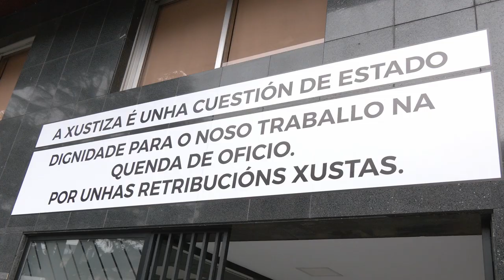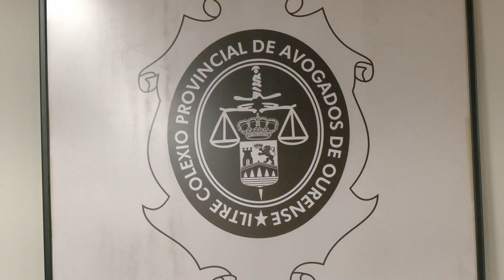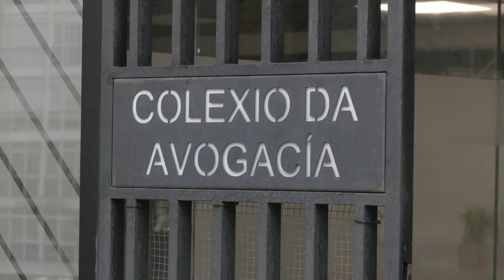Condenan a un banco a devolver 64.000 € por comisiones indebidas a una Pyme